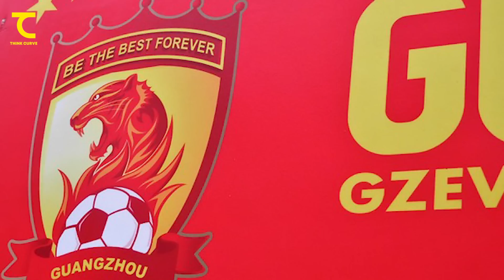กวางโจว เอเวอร์แกรนด์ เมื่อยักษ์ลีกจีนต้องตกชั้น! เหตุผลที่ไทยลีกควรฉุกคิด ? | Think Curve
กวางโจว เอเวอร์แกรนด์ เคยประกาศจะทำสโมสรให้ยิ่งใหญ่เหมือนกับ แมนฯ ยูไนเต็ด หรือ เปแอสเช ในช่วงปี 2014  ซึ่งแม้จะทำไม่ได้แต่พวกเขาก็กลายเป็นที่รู้จักไปทั่วโลกจากการทุ่มซื้อนักเตะ รวมถึงการคว้าเเชมป์ลีกจีน 8 สมัย และแชมป์เอเชียอีก 2 สมัย

อย่างไรก็ตามตอนนี้พวกเขาเปลี่ยนชื่อเป็น กวางโจว เอฟซี และจากทีมระดับแชมป์กลายเป็นทีมที่ต้องตกชั้นไปเล่นในระดับลีกรองเป็นที่เรียบร้อยเเล้ว

ความยิ่งใหญ่ที่หมดไปดื้อ ๆ นี้เกิดขึ้นได้อย่างไร ติดตามที่ Think Curve - คิดไซด์โค้ง